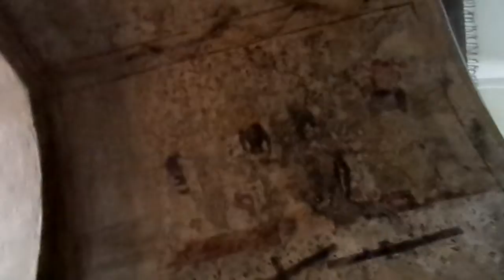Entrada de la Iglesia San Nicolás, Kiel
Entrada de la Iglesia San Nicolás, Kiel, Alemania. 30 de setiembre del 2013, 10.24am (apx.)